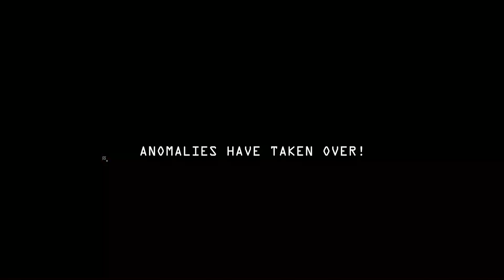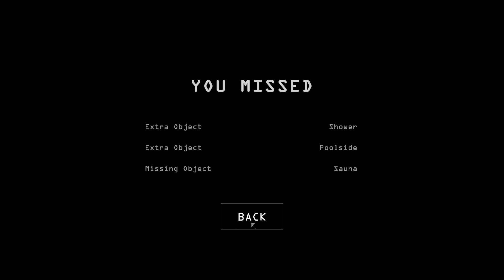I'm on Observation Duty 6 | Creepers be creepin'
The Nomads continue in their journey... hopefully more successful this time.
We played the pool level in I'm on Observation Duty 6.